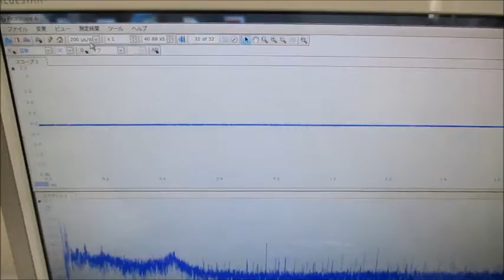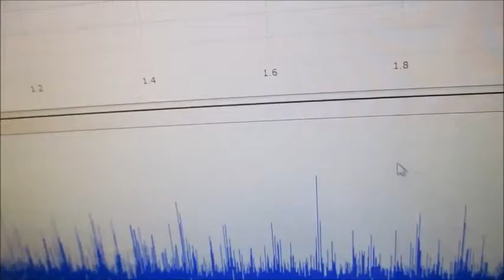メガヘルツの非線形振動現象をコントロールする超音波発振制御技術 ultrasonic-labo